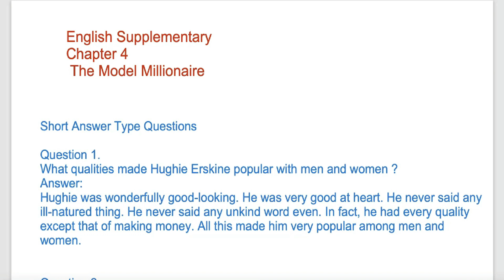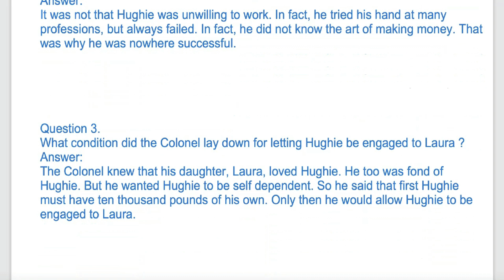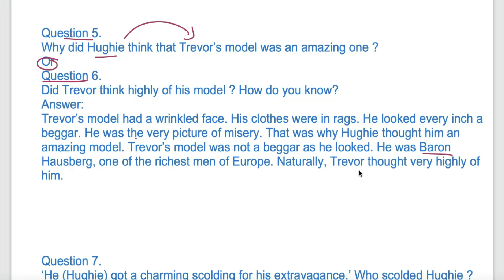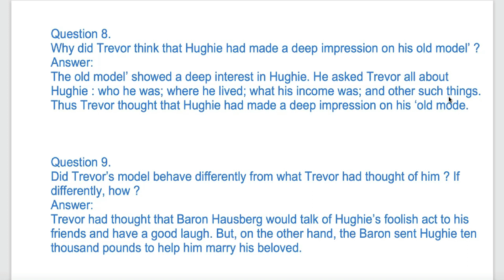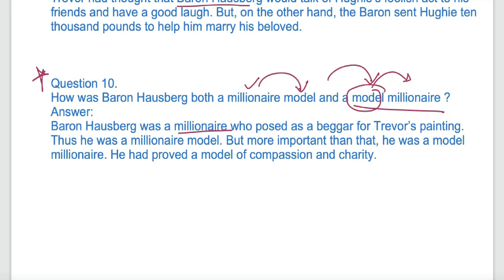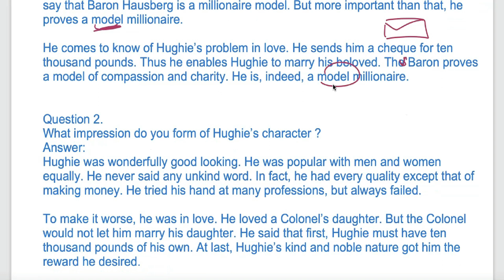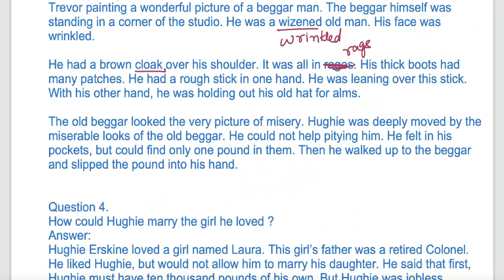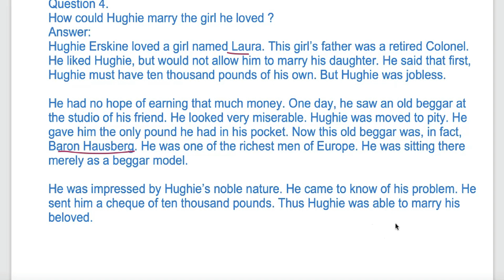The Model Millionaire Chapter 4 A Panorama of Life Class11 PSEB English Supplementary Reader